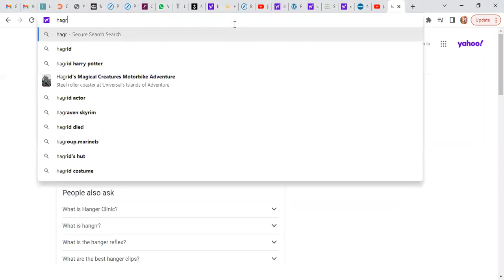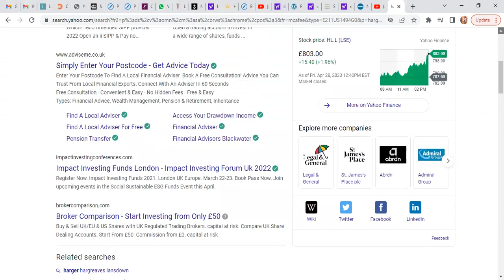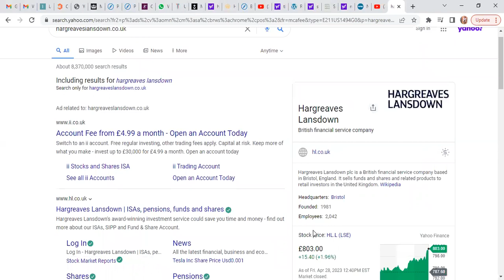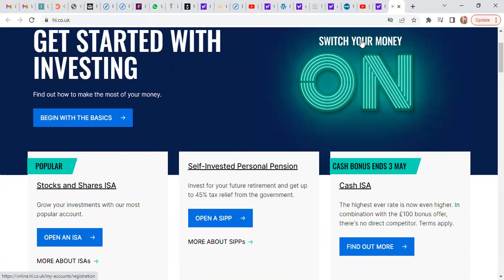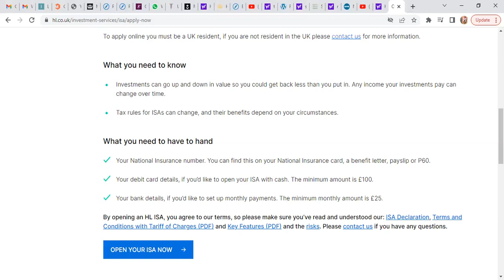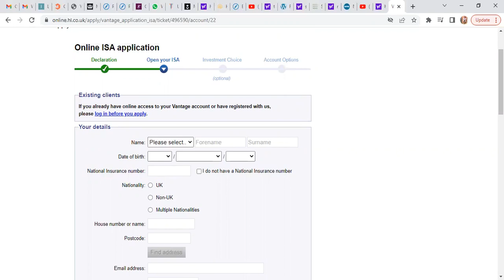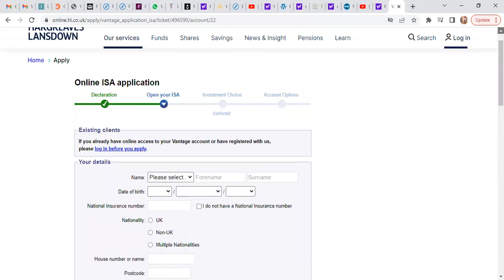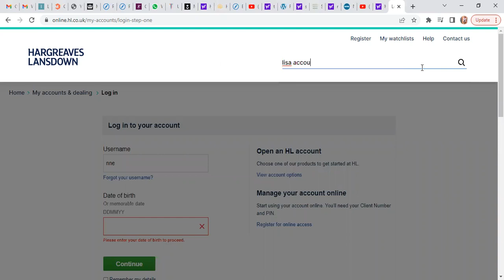Free £1k Towards your 1st Home. Opening LISA Account.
This Video is About Opening your LISA Account and Getting your free £1k  from HMRC. If you are a 1st Time Buyer, this Video is for you.